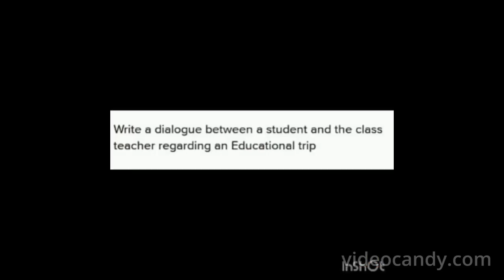WRITE A DIALOGUE BETWEEN A STUDENT & TEACHER REGARDING AN EDUCATIONAL TRIP